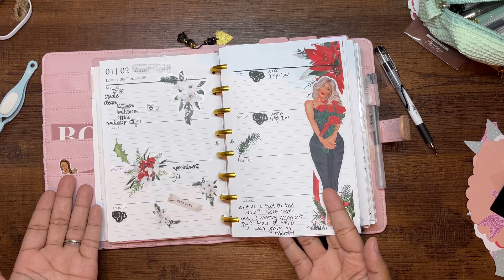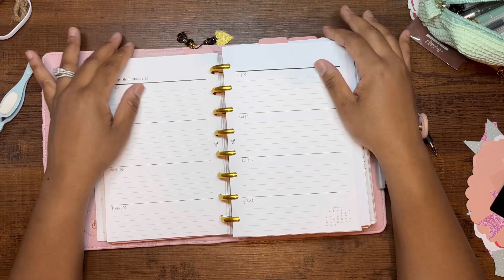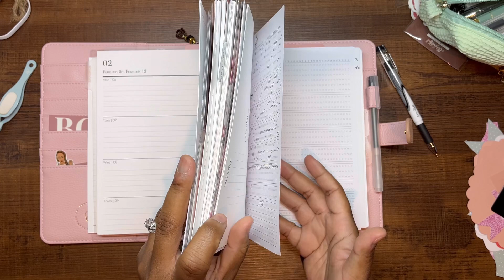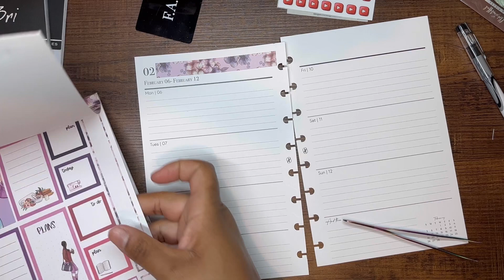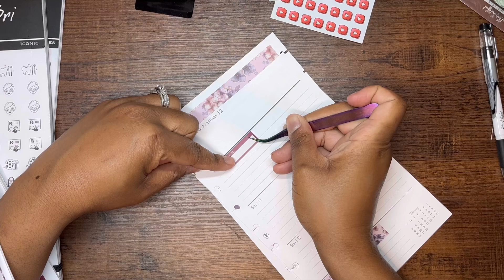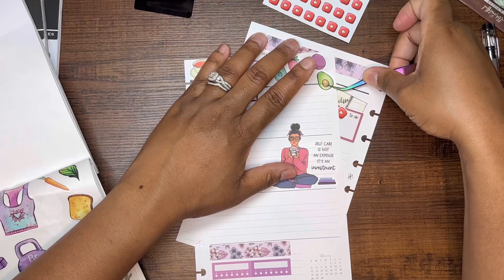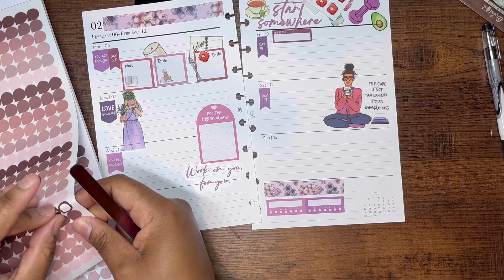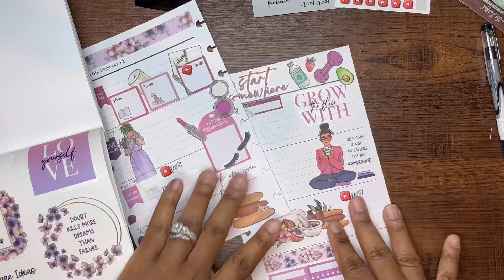Weekly Plan With Me| Using my Stash (Rongrong/Create with Bri)|| Convo- Keep Going!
Weekly Plan With Me| using my stash Convo- Keep Going!

Shop 👇🏾

Pretty Planner Co| Code CRYSTAL15

Janes Agenda|| Code CRYSTAL15

Do you need music for your content?

I own NO RIGHTS TO ANY MUSIC USED IN THIS VIDEO!

About Me:
I am a crafty creative who loves planners, journals, crafting, makeup, curly hair, coffee/tea, wine, and traveling. I am trying to live life 1 day at a time while documenting my journey!!! I am a neonatal intensive care unit registered nurse by night, and enabler/ creator by day!